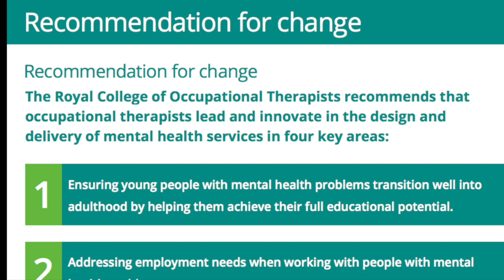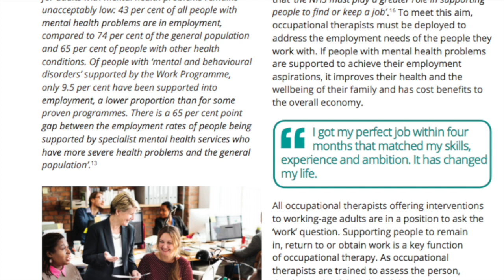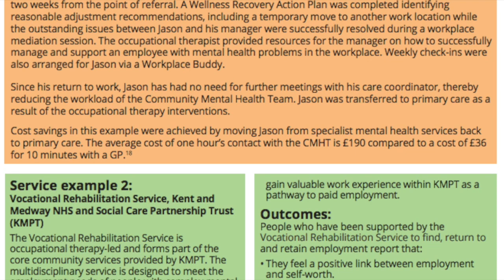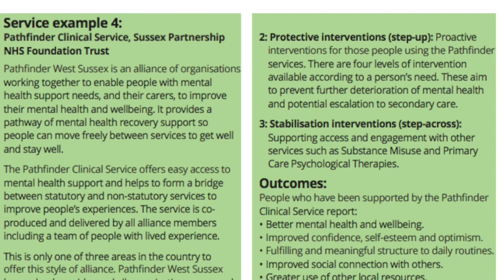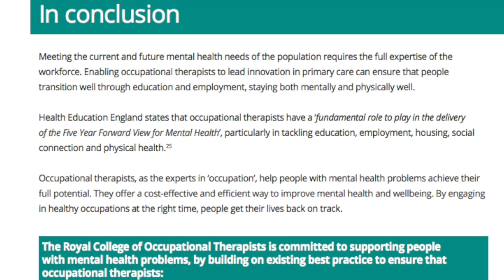The power of Occupational Therapy in Mental Health Services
This video is about The power of Occupational Therapy in Mental Health Services